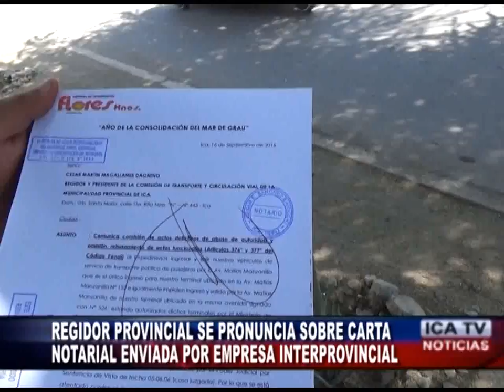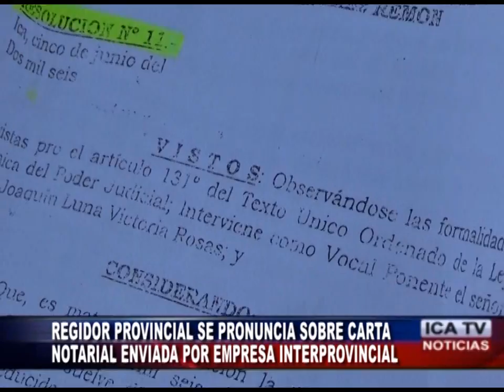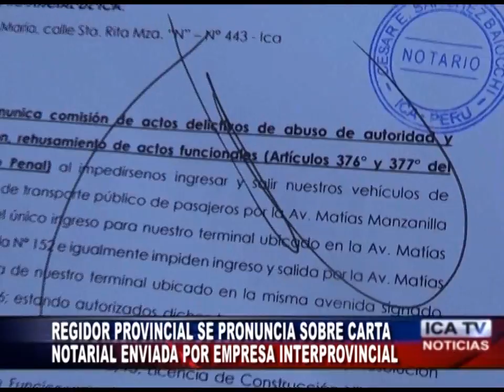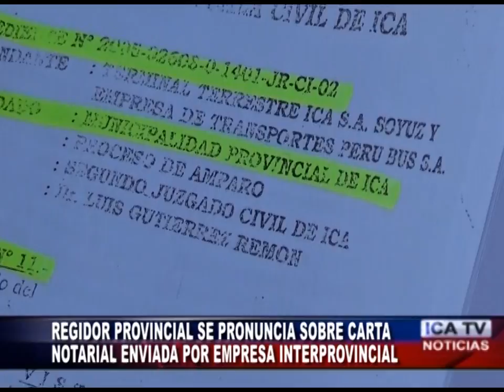REGIDOR SE PRONUNCIA SOBRE CARTA NOTARIAL DE EMPRESA FLORES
HOY VENCE EL PLAZO DE TRES DÍAS QUE DIO LA EMPRESA DE TRANSPORTE FLORES A LA MPI PARA QUE DESISTAN EN SEGUIR APLICANDO LA ORDENANZA MUNICIPAL   … EL REGIDOR MARIO BONIFAZ MANIFESTÓ QUE ESTE TEMA SERÁ EVALUADO EN LA SESIÓN DE CONSEJO.